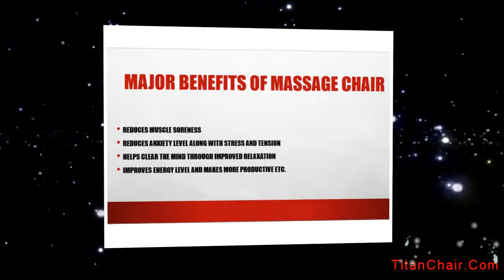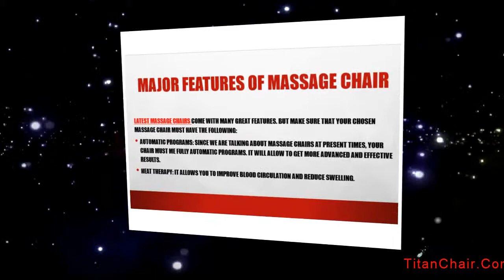Massage Chairs - Major Benefits & Features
Here is an informative video describing what massage chair is, what are the major benefits of massage chairs and what are features a massage chair must have. You will definitely love this.